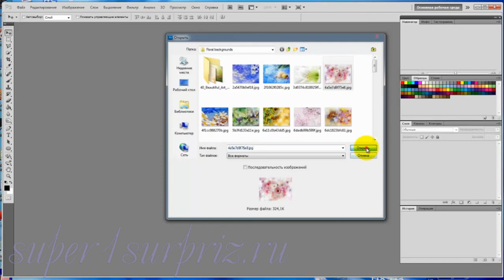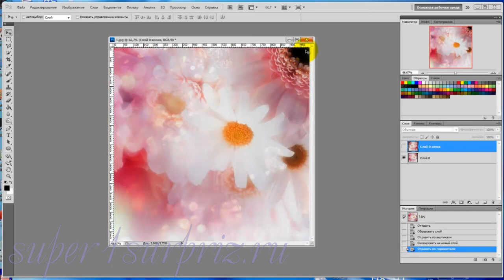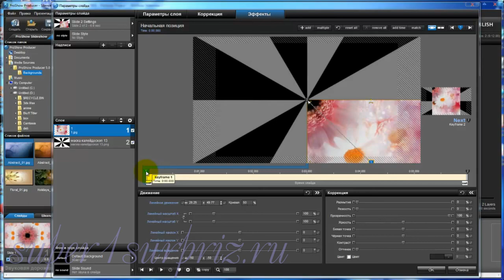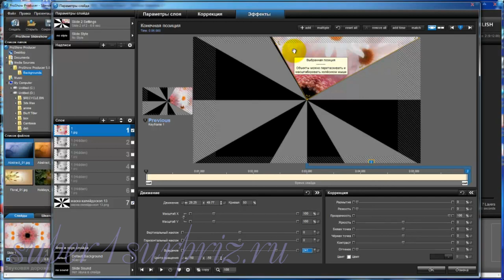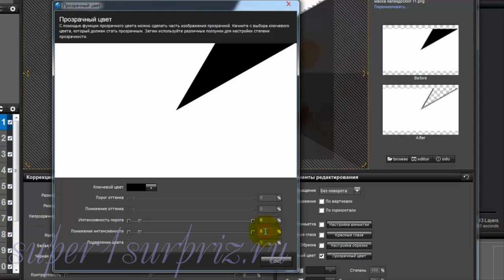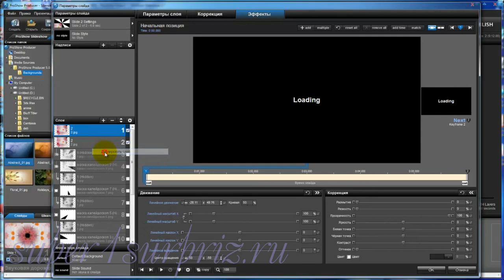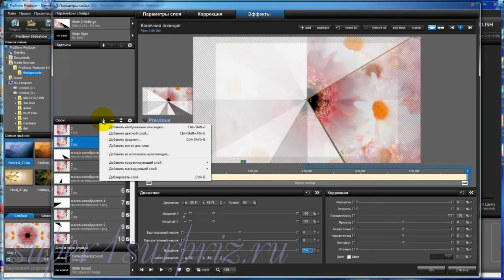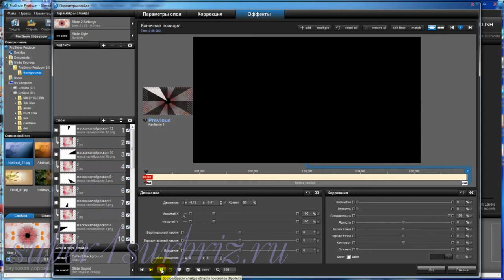ProShow Producer урок "Калейдоскоп"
Как в программе ProShow Producer сделать стиль калейдоскоп. Этот и другие видеоуроки вы можете посмотреть на сайте там же есть дополнительный материал для этого урока.